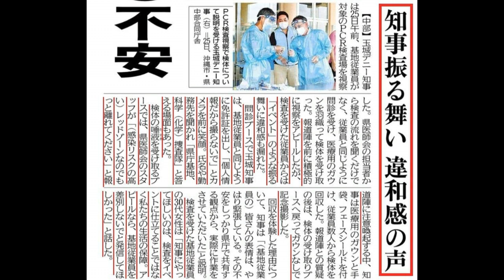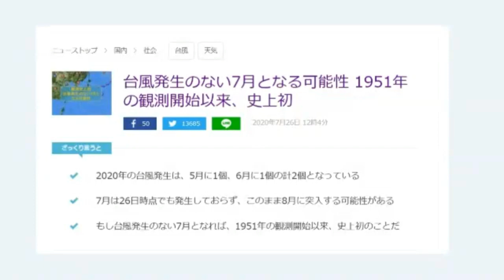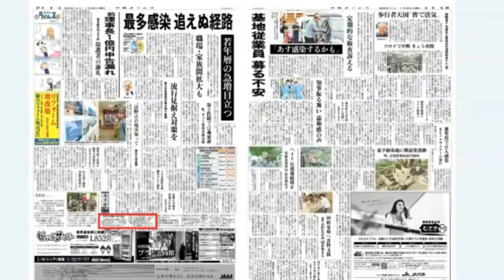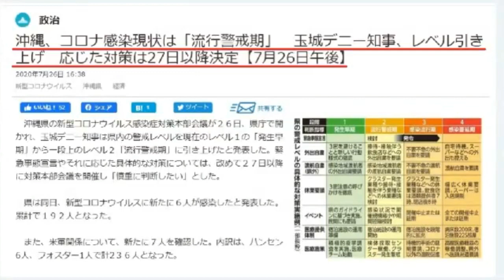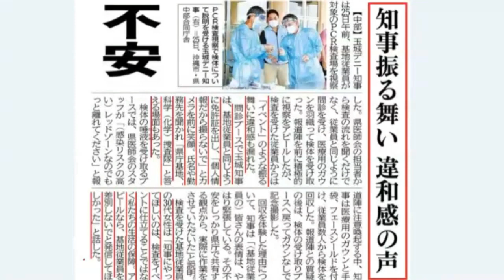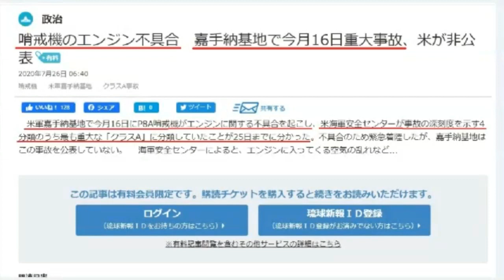玉城デニー知事の行動に疑問の声！ ボギー大佐の言いたい放題 2020年07月26日 21時頃 放送分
2020年07月26日(日)21時放送の ボギーチャンネル です。

本日の放送は、相互不信になる 沖縄県 と 在日米軍 について、 エルドリッジ博士 のような情報のスペシャリストの重要性について、台風が来ない 沖縄 での尖閣ニュースの扱いの低さと 玉城デニー知事 の呆れた行動についてでした。詳細は動画をご覧ください。ＭＣ

2017年以前の動画はこちらの旧チャンネルです。